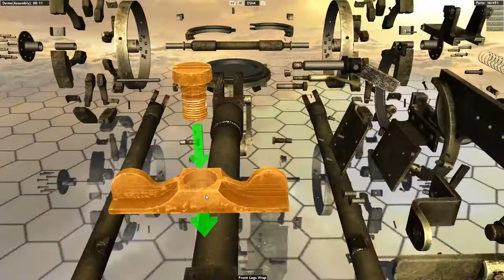DShK 1938 Heavy Machine Gun (Degtyaryov-Shpagin Large-Calibre) Step By Step Disassembly & Reassembly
The DShK 1938 ("Degtyaryov-Shpagin Large-Calibre") is a Soviet heavy machine gun with a V-shaped "butterfly" trigger, firing the 12.7×108mm cartridge. The weapon was also used as a heavy infantry machine gun, in which case it was frequently deployed with a two-wheeled mounting and a single-sheet armour-plate shield. It took its name from the weapons designers Vasily Degtyaryov, who designed the original weapon, and Georgi Shpagin, who improved the cartridge feed mechanism. It is sometimes nicknamed Dushka (a dear or beloved person) in Russian-speaking countries, from the abbreviation.
The requirement for a heavy machine gun appeared in 1929. The first such gun, the Degtyaryov, Krupnokalibernyi (DK, Degtyaryov, large calibre), was built in 1930, and this gun was produced in small quantities from 1933 to 1935.
The gun was fed from a drum magazine of thirty rounds, and had a poor rate of fire. Shpagin developed a belt feed mechanism to fit to the DK giving rise, in 1938, to the adoption of the gun as the DShK 1938. This became the standard Soviet heavy machine gun in World War II.
Like its U.S. equivalent, the M2 Browning, the DShK 1938 was used in several roles. As an anti-aircraft weapon it was mounted on pintle and tripod mounts, and on a triple mount on the GAZ-AA truck. Late in the war, it was mounted on the cupolas of IS-2 tanks and ISU-152 self-propelled guns. As an infantry heavy support weapon it used a two-wheeled trolley which unfolded into a tripod for anti-aircraft use, similar to the mount developed by Vladimirov for the 1910 Maxim gun. It was also mounted in vehicle turrets, for example, in the T-40 light amphibious tank.
In 1946, the DShK 1938/46 or DShKM (M for modernized) version was introduced.
In addition to the Soviet Union and Russia, the DShK has been manufactured under license by a number of countries, including the People's Republic of China (Type 54), Pakistan, and Romania. Currently, it has been mostly replaced in favour of the more modern NSV and Kord designs. Nevertheless, the DShK is still one of the most widely used heavy machine guns.
In June 1988, during the conflict in Northern Ireland known as "the Troubles", a British Army Westland Lynx helicopter was hit 15 times by two Provisional IRA DShKs smuggled in from Libya, and forced to crash-land near Cashel Lough Upper, south County Armagh.
DShKs were also used in 2004, against British troops in Al-Amarah, Iraq.
In the 2012 Syrian civil war, the Syrian government said rebels used the gun mounted on cars. It claimed to have destroyed, on the same day, 40 such cars on a highway in Aleppo and six in Dael.
It is often claimed that the DShK could fire US/NATO .50-caliber ammunition, but the M2 Browning could not fire 12.7mm ammunition. This is completely untrue. Neither round is interchangeable, with their case length and head (cartridge base) dimensions completely different and will not chamber or function in the other weapon. The Russian ammunition is 12.7×108mm and the US is 12.7×99mm. The myth began in US weapons intelligence manuals referring to the DShK as being "12.7mm (.51-caliber)" and the assumption made that this was intentional to accommodate interchangeable ammunition.